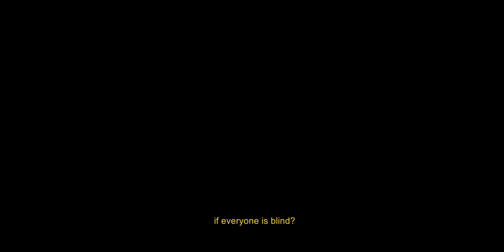Somos Humanos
Trailer oficial del documental All These Humans, dirigido por Íñigo Echenique y Luis Piñero Álvarez.

Poema y narración por Julio Cortazar.

Los Amantes.
"¿Quién los ve andar por la ciudad
si todos están ciegos?
Ellos se toman de la mano: algo habla
entre sus dedos, lenguas dulces
lamen la húmeda palma, corren por las falanges,
y arriba está la noche llena de ojos.

Son los amantes, su isla flota a la deriva
hacia muertes de césped, hacia puertos
que se abren entre sábanas.
Todo se desordena a través de ellos,
todo encuentra su cifra escamoteada;
pero ellos ni siquiera saben
que mientras ruedan en su amarga arena
hay una pausa en la obra de la nada,
el tigre es un jardín que juega."

✨ Si quieres poner tu grano de arena y disfrutar de todo el contenido exclusivo, te doy la bienvenida a Miembros del Canal

✈️ ⛵ Si tienes pensado viajar, te recomiendo hacerlo con 𝐞𝐥 𝐦𝐞𝐣𝐨𝐫 𝐬𝐞𝐠𝐮𝐫𝐨 𝐝𝐞 𝐯𝐢𝐚𝐣𝐞.

🌎 ¿Quieres venir con nosotros a alguno de los viajes que organizamos a través del mundo? Puedes ver el calendario en este enlace

📸 ¿Te gustaría aprender fotografía conmigo? Aquí tienes el enlace a mis dos grandes cursos

🌈 También tenemos un 𝙋𝙊𝘿𝘾𝘼𝙎𝙏 llamado 𝙇𝙖 𝙗𝙤𝙩𝙞𝙘𝙖 𝙙𝙚 𝙂𝙖𝙞𝙖 en el que hablamos sobre experiencias, psicodélicos, autoconocimiento, reflexiones y mucho más... Puedes encontrarnos

🎋 De todo corazón, GRACIAS 🎋